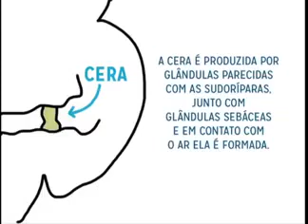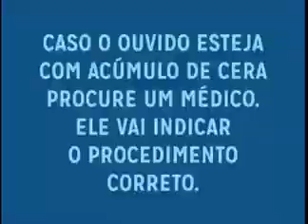APRENDA A FORMA CORRETA DE LIMPAR OS OUVIDOS